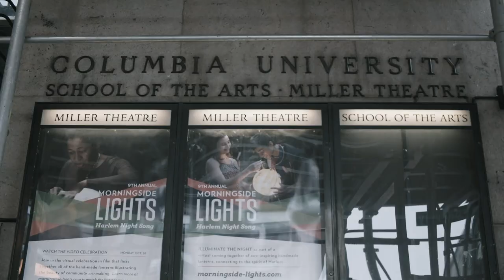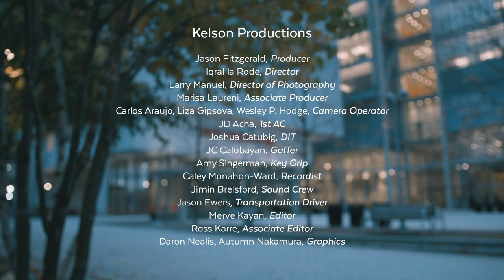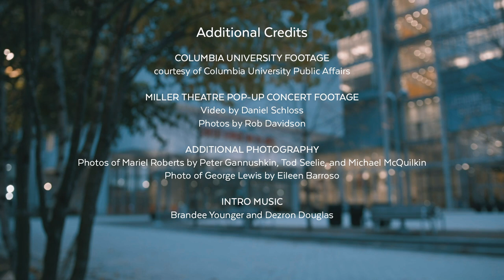Mariel Roberts, cello, performing Bach, Saint-Saëns, George Lewis | Live from Columbia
Cellist Mariel Roberts performs a solo recital with music spanning 300 years, from Bach to her own composition.
Repertoire:
* George Lewis - Spinner (2016)
* J.S. Bach - Allemande from Cello Suite No. 6 in D major, BWV 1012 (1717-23)
* Camille Saint-Saëns - The Swan from Carnival of the Animals (1886)
* Mariel Roberts - Cara I (2019)

Miller Theatre’s celebrated (and free) Pop-Up Concerts resume with Live from Columbia, a new digital initiative offering audiences a virtual front-row seat to extraordinary performances filmed live in the Lantern—a stunning venue part of Columbia University's Manhattanville campus.

Co-presented with Columbia University School of the Arts

Live from Columbia brings Columbia University to audiences around the world, showcasing the breadth of Miller's programming—from Bach to jazz to living composers—while highlighting the iconic beauty of the campus of Columbia University.

Concerts are filmed live, and will premiere throughout the season, with on-demand streaming available immediately after.